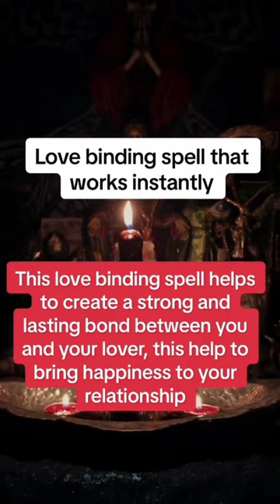love binding spell that works instantly